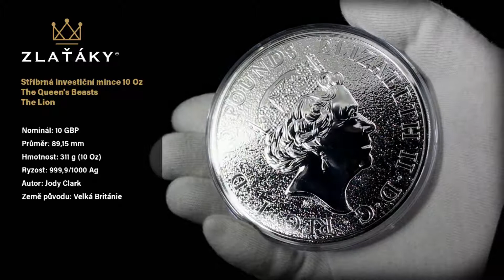Stříbrná investiční mince The Queen's Beasts The Lion 10 Oz 2017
Stříbrná investiční mince
Nominál: 10 GBP
Průměr: 89,15 mm
Hmotnost: 311 g (10 Oz)
Ryzost: 999,9/1000 Ag
Autor: Jody Clark
Země původu: Velká Británie
Mincovna: Britská královská mincovna